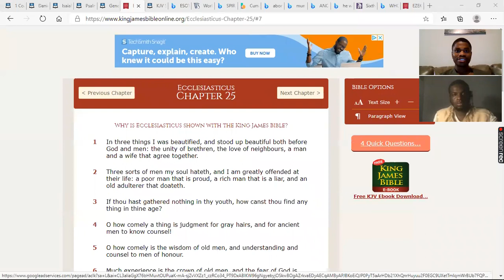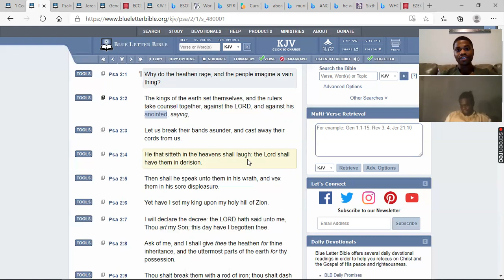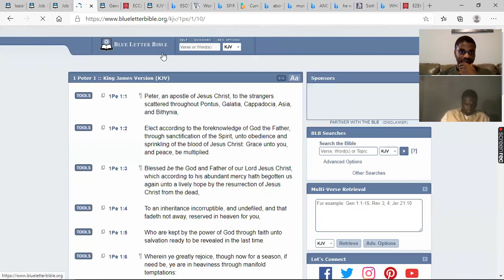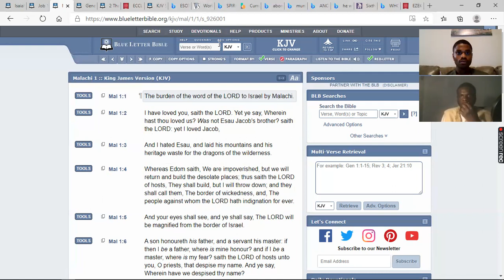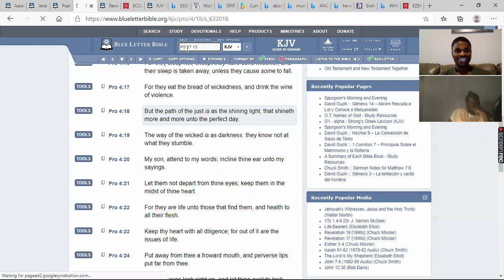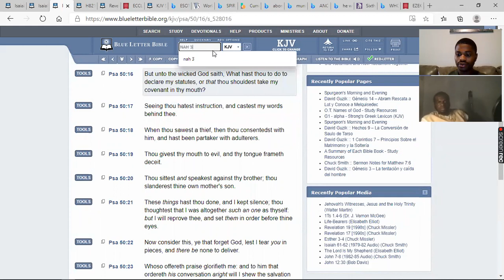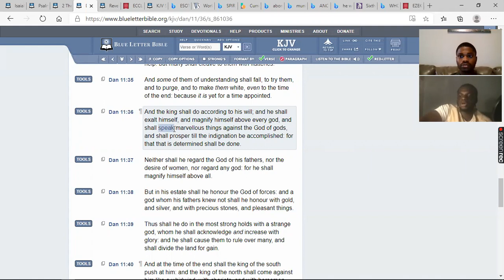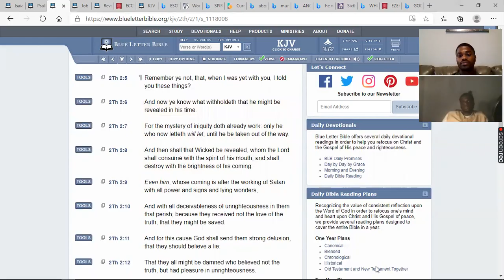UNVEILING "THE WICKED ONE"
THIS VIDEO GOES INTO ACCUSATIONS AGAINST THE WICKED THAT IS CURRENTLY IN POWER AND HOW PROPHECY IS LIGHT SHED ON THE WICKED BEFORE JUDGEMENT AGAINST THEM.